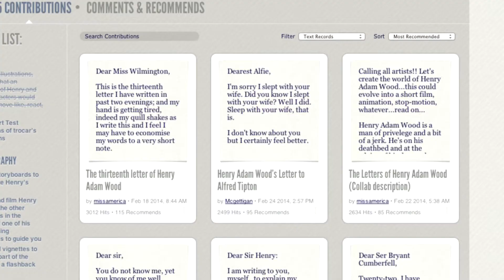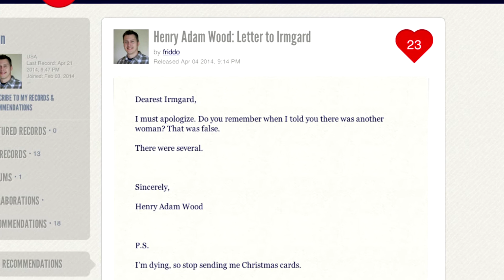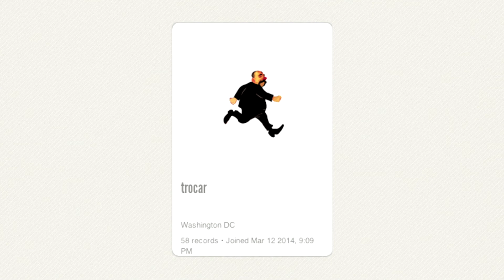The Letters of Henry Adam Wood (REQUEST #3)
TEXT EDITORS: Find a Script and Remix it to fit into one of THESE THEMES
Thanks!